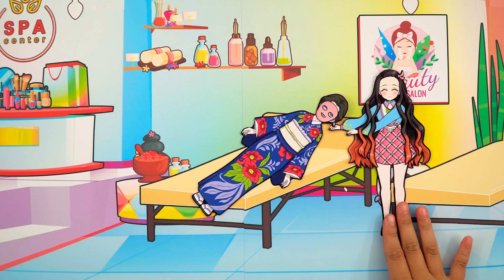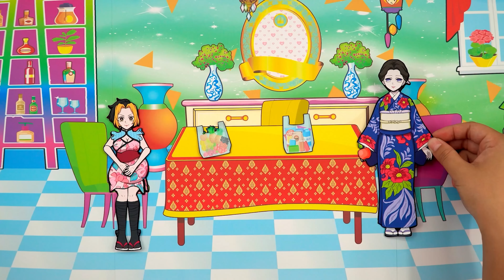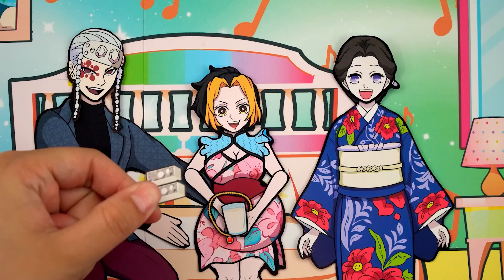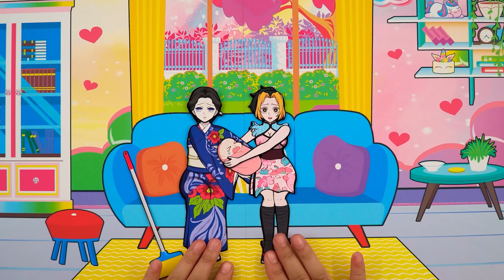【鬼滅の刃漫画】❤️ 悪い義母-❤️【鬼滅の刃】Demon Slayer Paper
マキオは妊娠しています。市場に行く途中、マキオはアカザにぶつかり、善逸に助けられる.それを見た義母は誤解した。

竈門 炭治郎
竈門 禰豆子
煉獄 杏寿郎
鬼舞辻 無惨
胡蝶 しのぶ
栗花落 カナヲ
冨岡 義勇
嘴平 伊之助
甘露寺 蜜璃
時透 無一郎